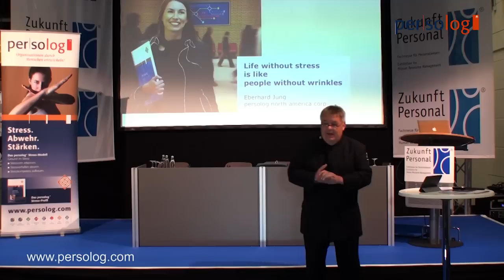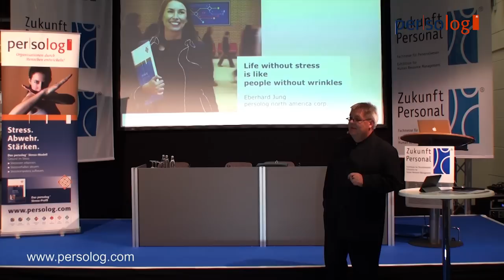Eberhard Jung, persolog Life without stress is like people without wrinkles by the fair Zukunft Pers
Stop moaning. Start proactive stress management - Stress is just as much part of life as wrinkles are. Stress prevention and appropriate stress management are essential to ensuring an organization's functionality. This represents a particular challenge to HR: Support your employees in developing stress management competencies. Show them positive and productive ways to deal with stress.